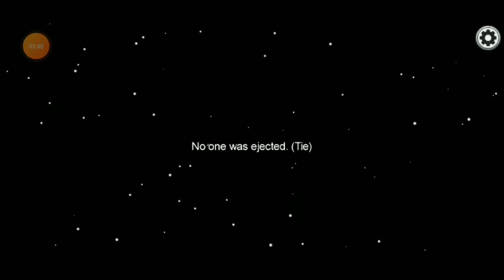Among Us Smoothest Gameplay Ever-Among Us Gameplay